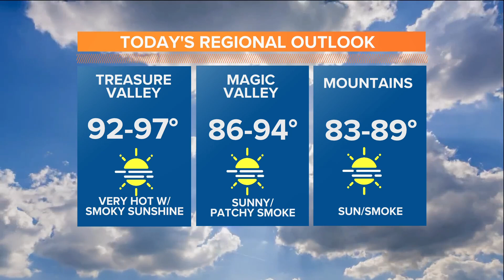Boise's Community Education Program offers classes in variety of topics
Boise School District's Public Affairs Administrator, Dan Hollar, discusses the district's community education program.